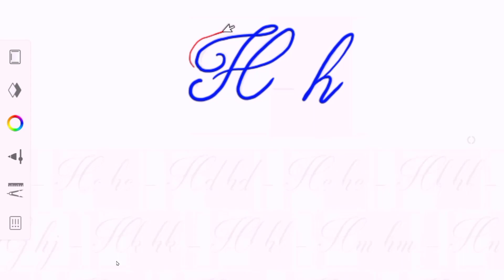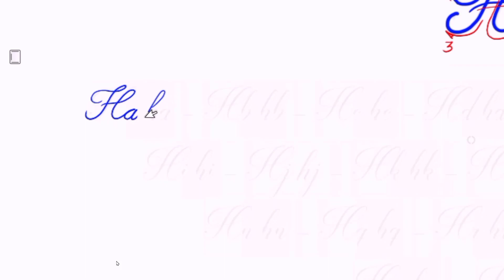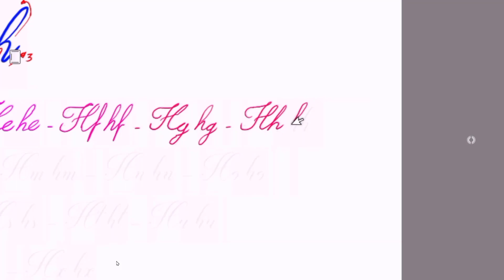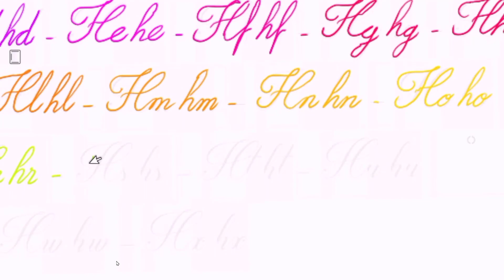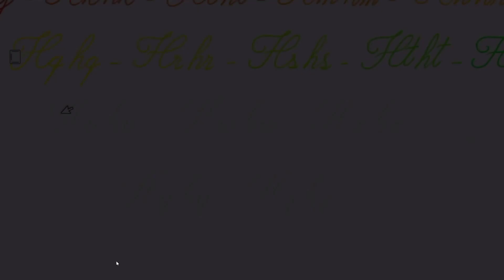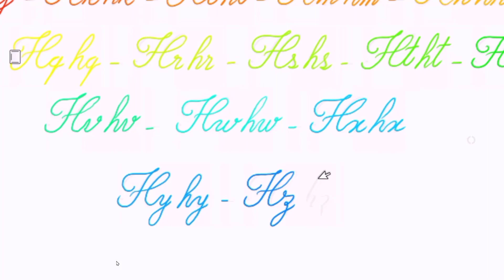How To: Calligraphy & Hand Lettering for Beginners! Tutorial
brush lettering
modern calligraphy
calligraphy tutorial